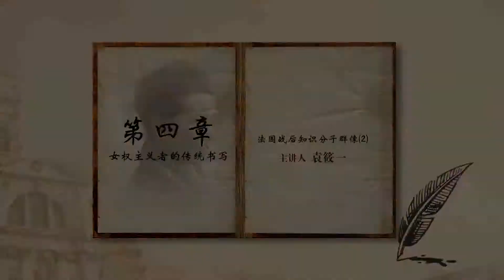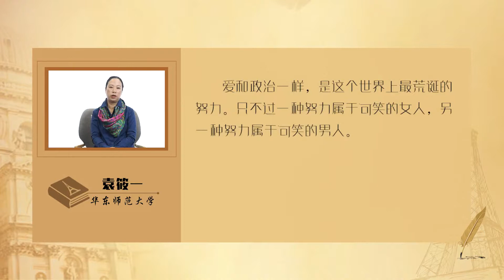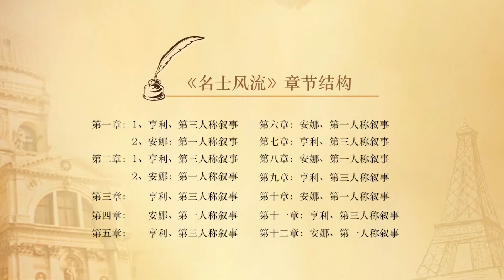法国现代文学经典 | 4.4.第四章：法国战后知识分子群像（2）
本课程选取了萨特、波伏娃、加缪、杜拉斯、萨冈、罗兰·巴特、罗布-格里耶、勒·克莱齐奥、米兰·昆德拉的作品。这一批出生于二十世纪的作家，突破性地继承了法国小说传统，也用自己的方式完美地诠释着福楼拜、普鲁斯特和纪德所奠定的现代法国小说传统。他们开启了法国文学史乃至思想史的一个重要时代，所谓萨特的时代。正是在这个时代，文字显示出它最后炫目的力量，它在延续一种以性感对抗死感的法兰西文学神话。本课程通过对文学作品的赏析，感受作品中的艺术形象，使学习者在感情上获得快感和美感。